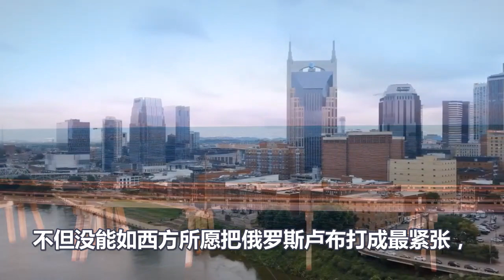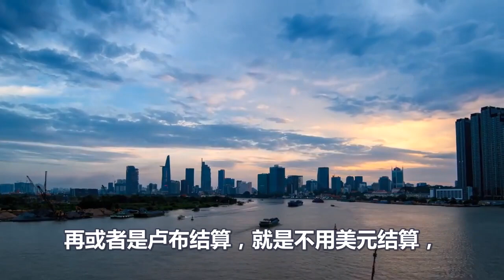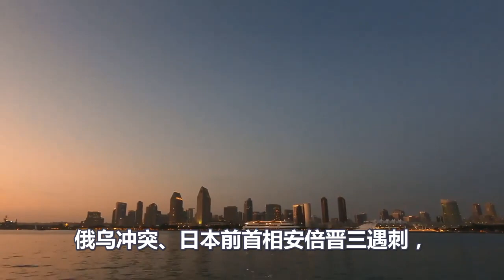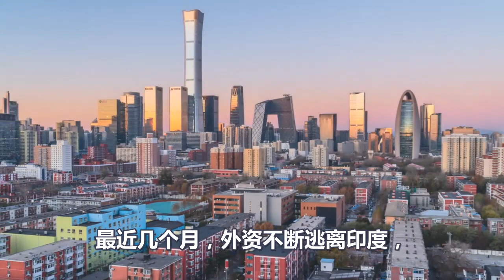轰动全球、莫迪有样学样、印度突然抛弃美元、宣布卢比支付令、给美元霸权一巴掌、拜登心态彻底炸裂、